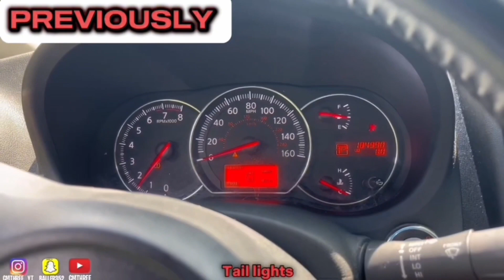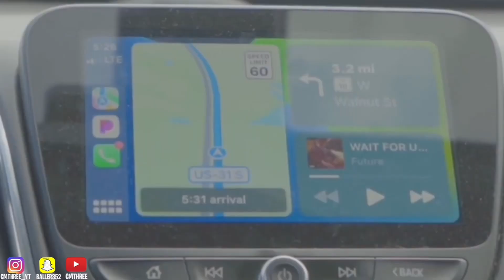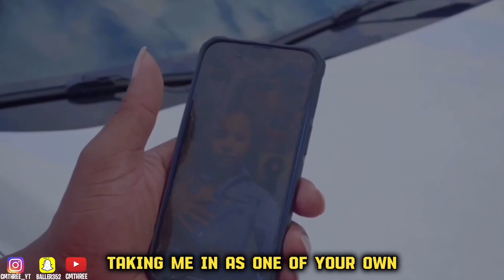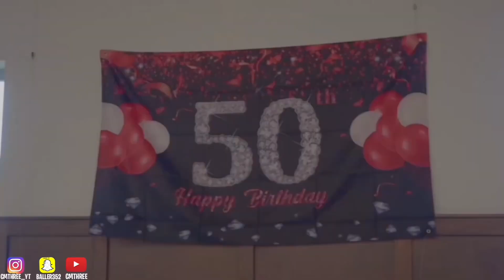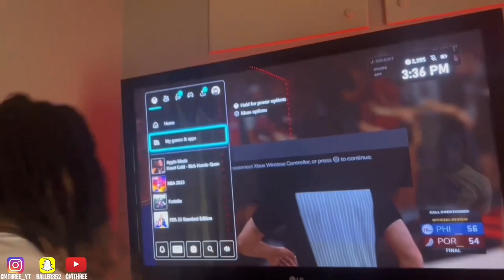Miami Heat-Themed Surprise 50th Birthday Bash for Pops! *HE STARTED CRYING* 😢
Get ready for the ultimate Miami Heat-inspired birthday surprise! My mom and sister threw an unforgettable 50th birthday party for my pops! Inviting all his friends and family. Join us as we celebrate a half-century of life with one of the best people you could ask to be in your life. My pops is such an inspiration to everyone he encounters with and he’ll make you feel like family, even if he doesn’t know you! We turned all the way up! MiamiHeatBirthday 50thBirthdaySurprise MiamiHeatParty"